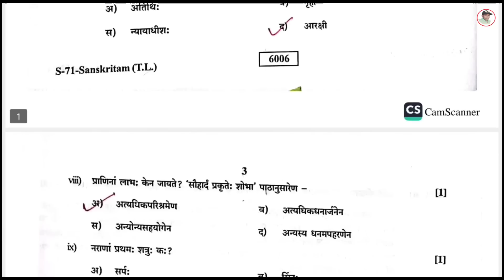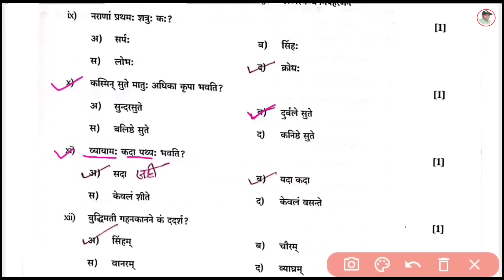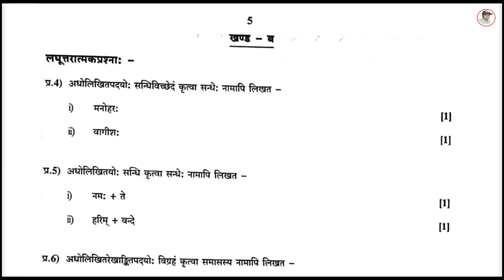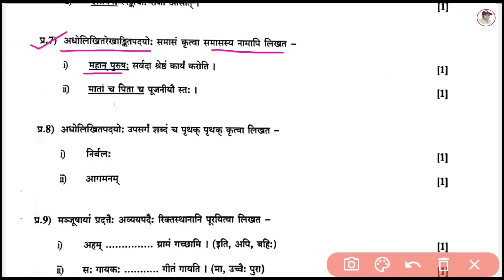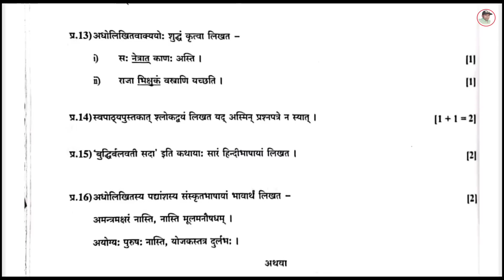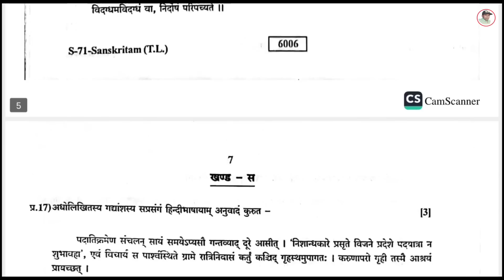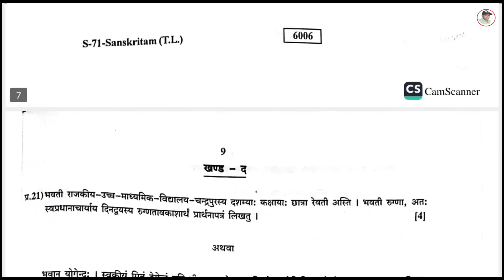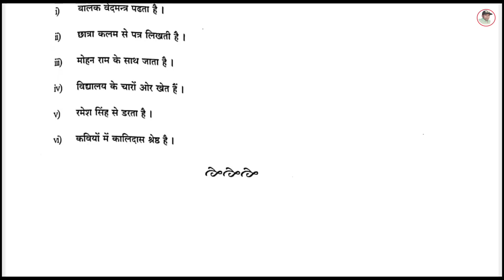Rbse class 10th sanskrit paper 8 april 2023 || राजस्थान बोर्ड कक्षा-10 सँस्कृत पेपर 8 अप्रैल 2023